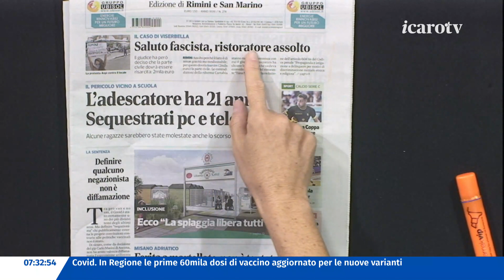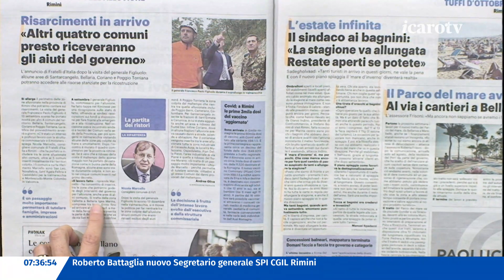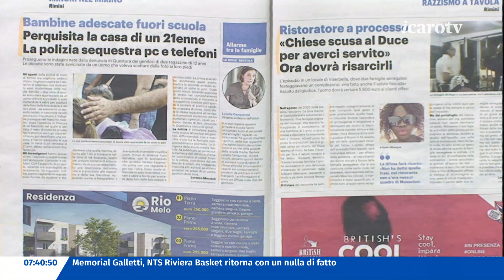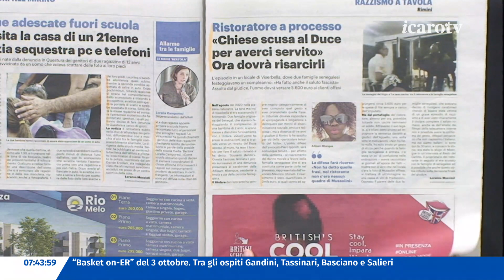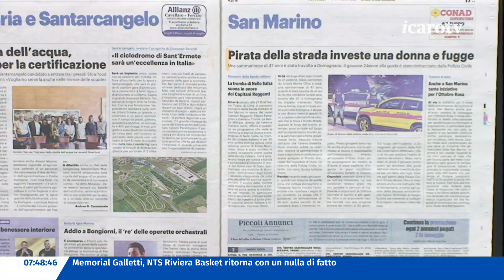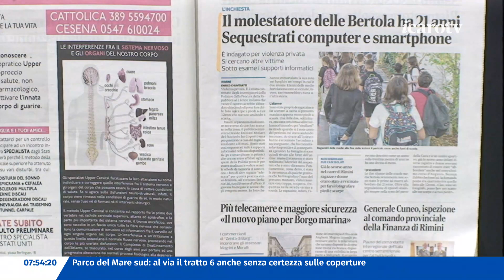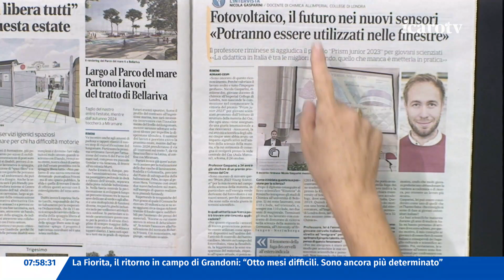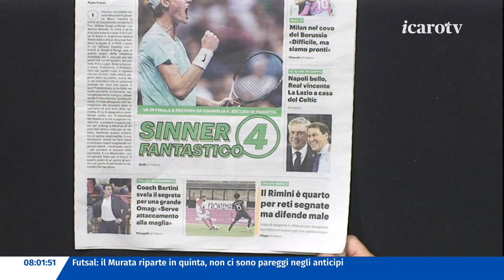Rassegna Stampa - mercoledì 4 ottobre 2023